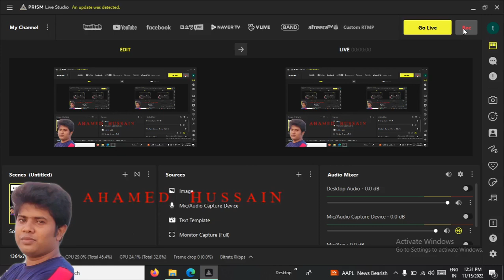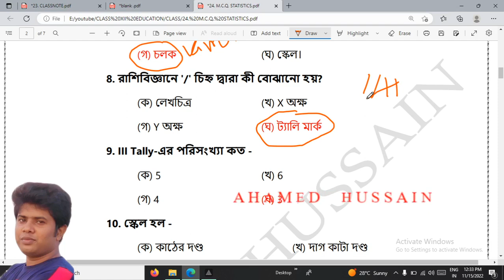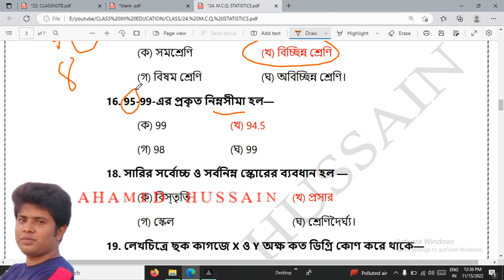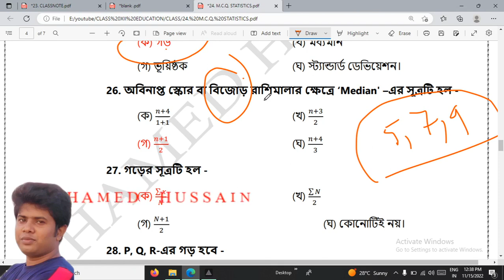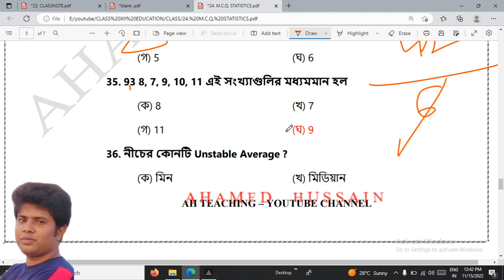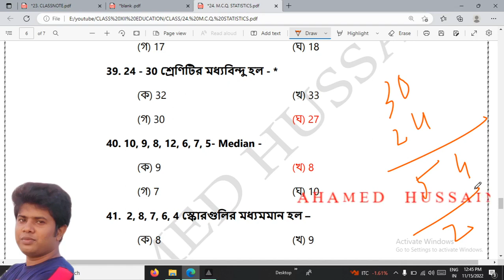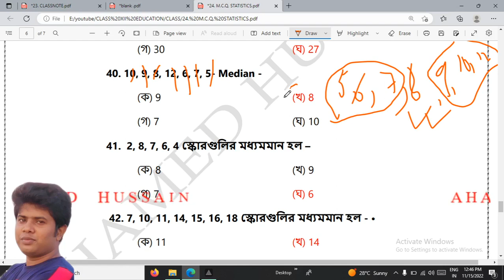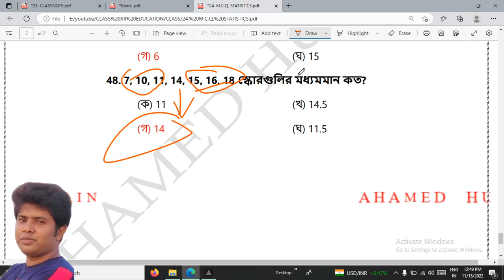24. M.C.Q - শিক্ষায় রাশিবিজ্ঞান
ক্লাস PDF নোট পাওয়ার জন্য WhatsApp Group বা Telegram Group এ join করুন।

CLASS XII - EDUCATION - শিক্ষায় রাশিবিজ্ঞান centraltendency @ahteaching